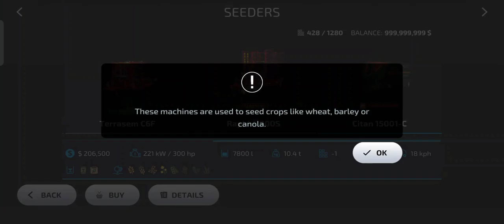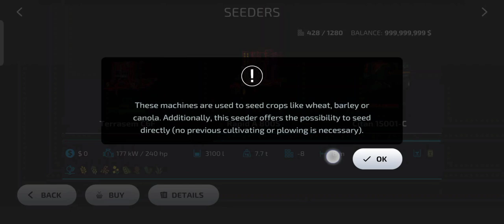Farming Simulator 23 New Mod | Fs23 New Tractor Mod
Fs23 Mods, Fs23 mod, Fs23 Latest update, Fs23 New Update, Farming simulator 23 mods, Farming simulator 23 new update, Fs23 Premium Mod

Fs 23 Best Indian Tractor Mod|Fs 23 New Lite Mod

Farming simulater gameplay how to grow fast and how to earn money fast.

This Applies To Developer. There is never a need to strike a video down when you can get it removed on the same day and keep the channel and
yourself happy.
fs23 Indian Tractor Mod
Fs23 Netflix
Fs23 Mud Map
fs 23 new update
fs 23 new mod
fs 23 indian tractor
fs 23 modified tractor
fs 23 mod download
fs 23 mod
fs 23 mod indian tractor